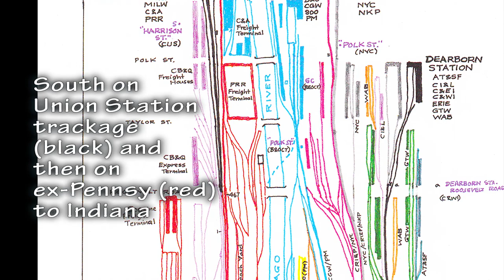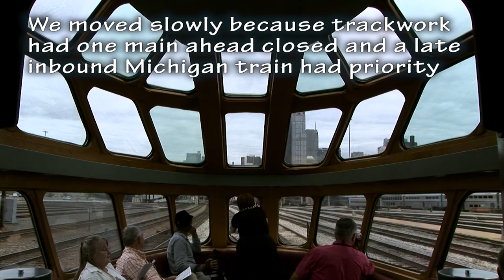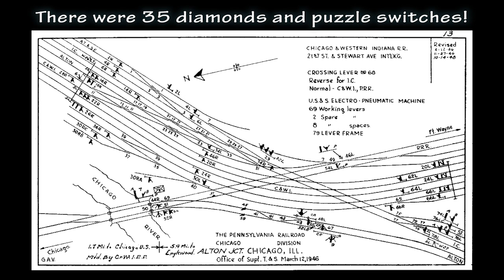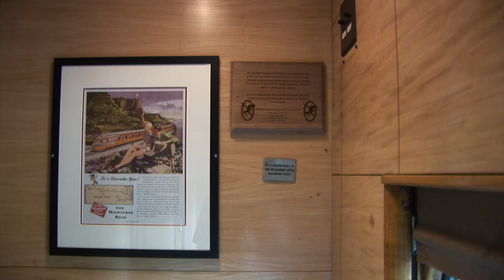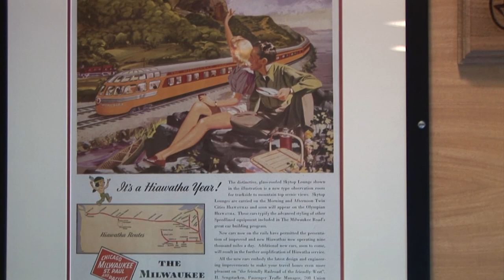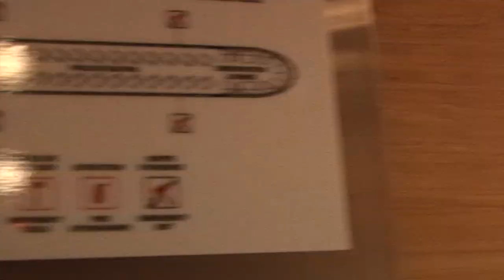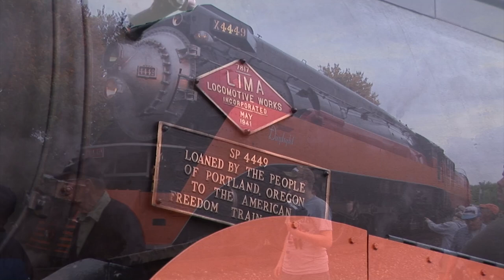Steam Special with SP 4449 Chicago to Durand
Recorded July 2009 when this special ran, in stages, from 4449's home base in Portland OR to Owosso MI for a steam locomotive celebration. Video includes detailed maps of the junctions and rail lines along the route.